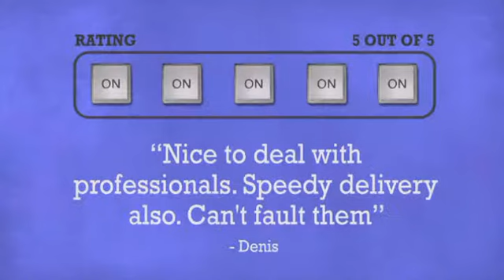8 x 2 multi AV matrix switcher with RS232 control - DJkit.com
For more information on the 8 x 2 multi AV matrix switcher with RS232 control and to purchase from DJkit.com

8 x 2 multi AV matrix switcher with RS232 control is brought to you